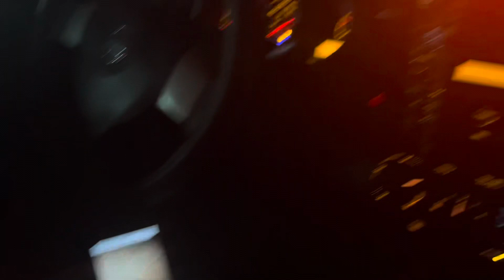The Beginning! Vidmas 2023 Day #1